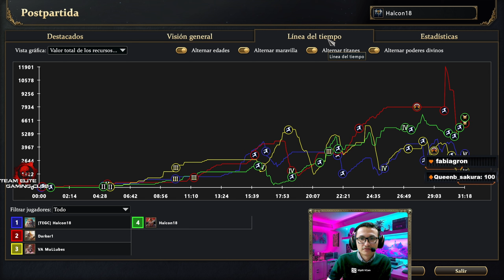Remontando la partida 2 vs 2 partida rapida AOMR